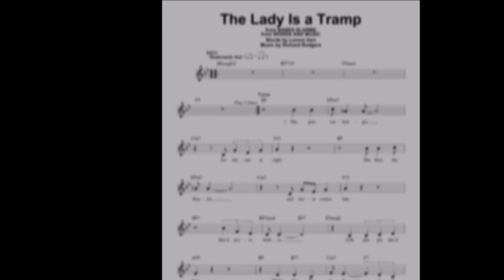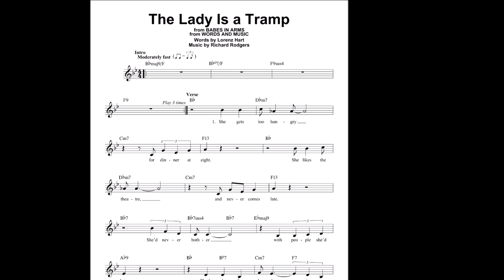THE LADY IS A TRAMP - Richard Rodgers & Lorenz Hart - Ato saxophone cover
Alto saxophone cover